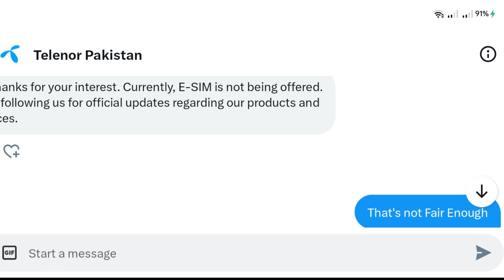Telenor E-sim Available in Pakistan?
In this video i am covering all the aspects of telenor Esim.